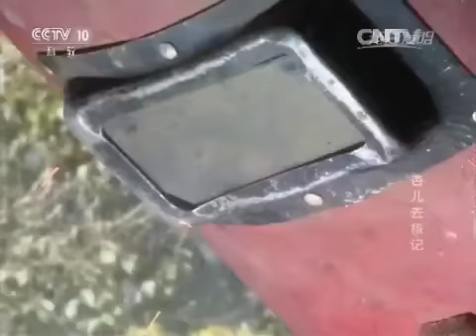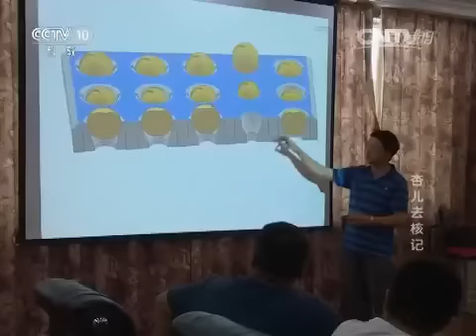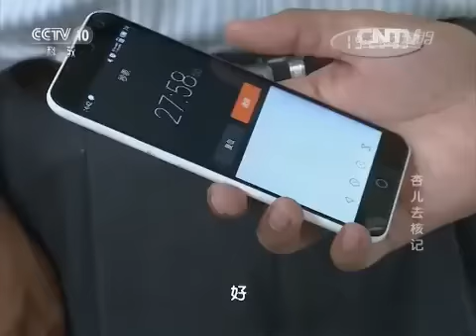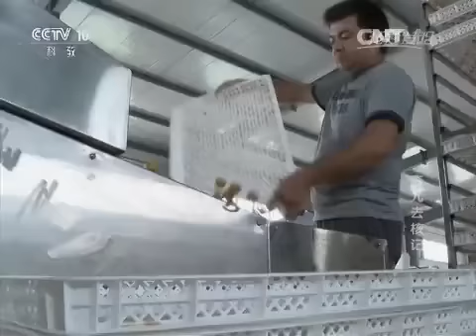20151105 我爱发明 杏儿去核记